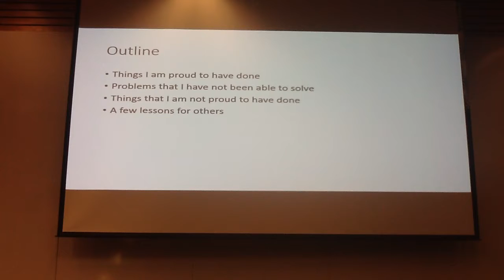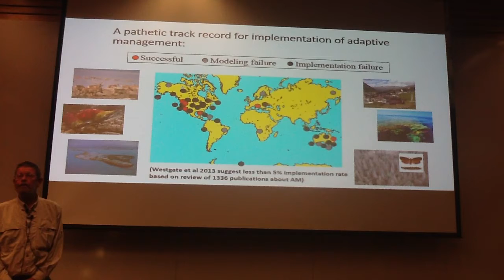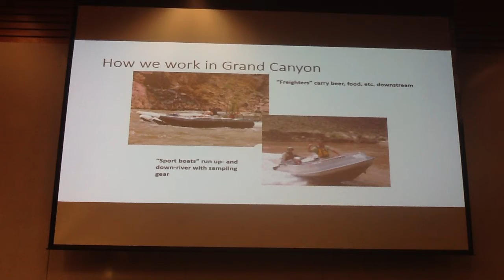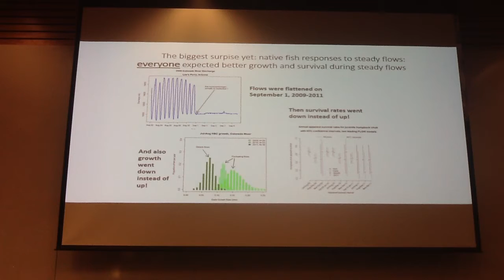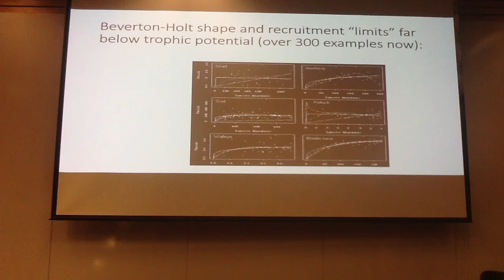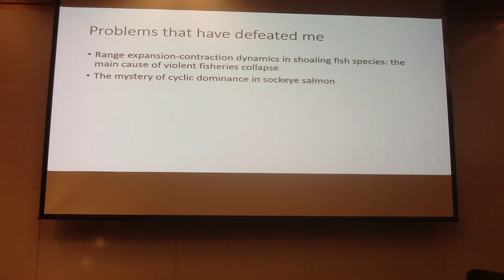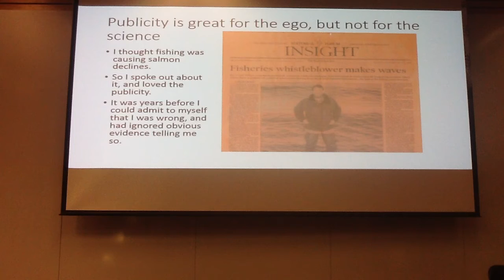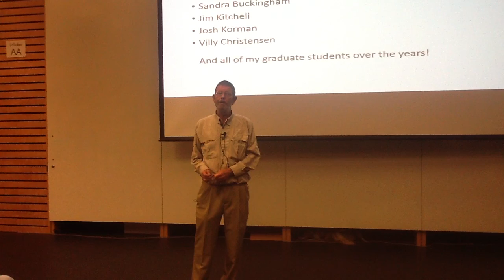Fisheries Centre Seminar Series. Dr. Carl Walters: Reflections on a long career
Dr. Carl Walters summarizes beautifully his achievements, the things he was proud of, the mistakes he made and some advice for the young scientist.